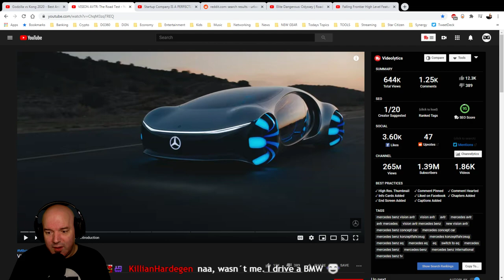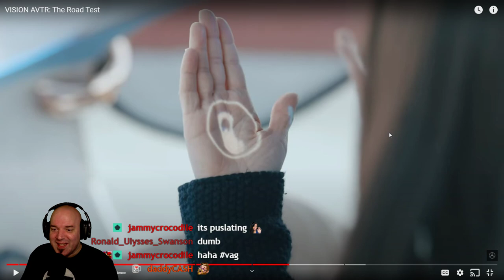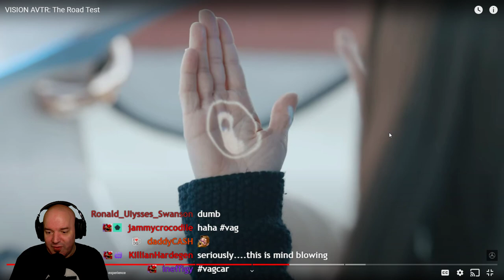The NIPPLE CAR of the FUTURE | Mercedes-Benz VISION AVTR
This was the craziest thing I have ever seen in a long time when it comes to function and design in the automotive industry. What do I think of Mercedes-Benz Vision AVTR? Let's find out!  DG360 is Supported by:
VIPs get Exclusive access to:
The DG360 Podcast, Monthly Giveaways, IRL Vlogs, Badges, Members Only Posts and much more!